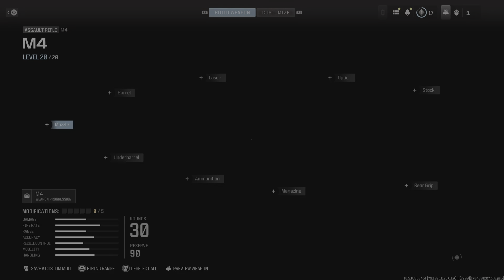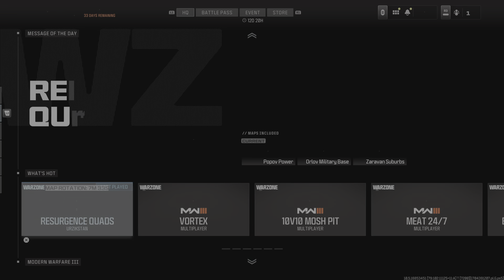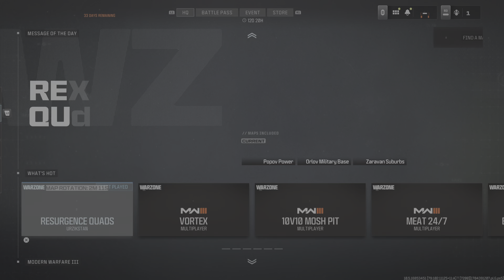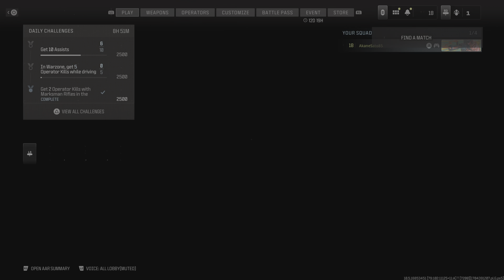Call of Duty